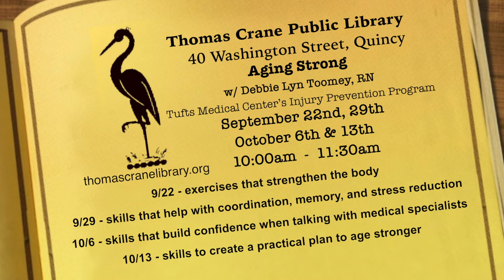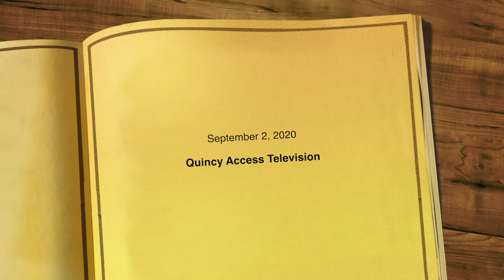At Your Library: September Happenings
Thomas Crane Public Library programs and services that can be accessed from home.  This episode features interviews with coffee entrepreneur Heeten Kalan, architectural engineer Ron Judkoff, nurse Debbie Lyn Toomey, author, Martin Gitlin and art history lecturer Jane Oneail.